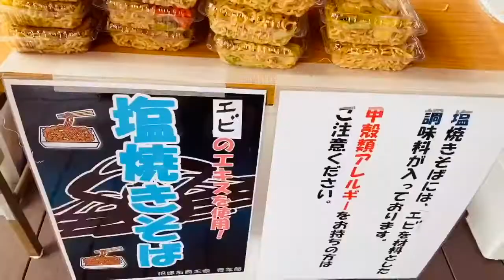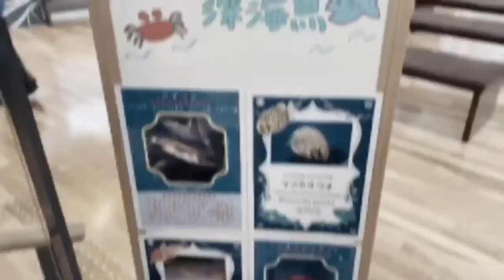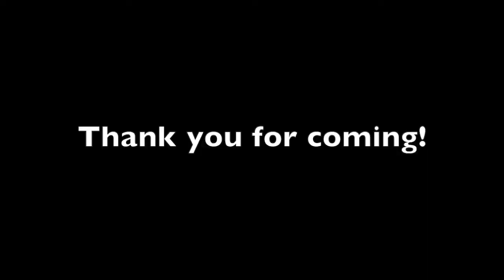【静岡県沼津市戸田】深海魚フェスティバル＆へだ深海魚大学 2020｜[Numazu, Japan] Deep-Sea-Fish Festival & University in Heda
2020年2月22日、静岡県沼津市戸田(へだ)で開催された「深海魚フェスティバル＆へだ深海魚大学2020」の様子です。

戸田(へだ)とは？｜静岡県沼津市
What's Heda?｜Numazu city, Shizuoka Prefecture
駿河湾越しの富士山と夕日が綺麗な伊豆半島西海岸に位置する風光明媚な土地、美味しい深海魚とタカアシガニの名産地、スピリッツ連載中のメイドロボ田舎コメディ漫画「ぽんこつポン子」の聖地です。
Heda is a scenic land where the sunset and Mt. Fuji over the sea are beautiful on the west coast of the Izu Peninsula. It's famous for its delicious deep-sea fish and spider crabs, and the maid-robot comedy manga "Ponkotsu-Ponko" serialized in the Spirits magazine is set in Heda.

景勝地・観光スポット
Tourist Spot
・御浜岬(みはまみさき) Cape Mihama／富士山＆夕日撮影スポット Mt.Fuji&Sunset
・御浜(みはま)海水浴場 Mihama Beach／高い透明度のビーチ Clear Beach
・道の駅くるら戸田(へだ) Roadside Station "Kurura Heda"／日帰り温泉、無料足湯、軽食、お土産 Hot spring, Snacks, Cafe, Souvenir
・出逢い岬 Cape Deai／戸田一望の展望台（戸田湾、駿河湾、富士山、戸田の町一望、桜並木のトンネル）Observatory (Heda Bay, Suruga Bay, Mt.Fuji, Heda town, Sakura Cherry Blossom)
・戸田造船郷土資料博物館 Heda Shipbuilding Museum／日本初の洋式帆船ヘダ号資料 Japan's first Western sailing ship "the Heda"、プチャーチン率いるロシア軍との友好の歴史 History of friendship with the Russian navy led by Putyatin
・駿河湾深海生物館（ミュゼ ヘダビス：名誉館長 ココリコ田中直樹）Suruga Bay Deep-Sea Biological Museum／深海魚標本展示 Deep sea fish specimens display、魔除けタカアシガニお面作り体験 Spider-Crab-shell-mask making experience for amulet
・戸田塩作り体験 Heda local salt making experience
・宝泉寺 Hosenji Temple／プチャーチン宿泊所 a place Putyatin stayed、ディアナ号水兵墓所 the Diana sailors' cemetery
・井田(いた)地区の菜の花（戸田地区から車約10分）Canola field in Ita (10mins from Heda)
・井田松江(すんごう)古墳群 Ita-Sungo ancient tombs

深海魚＆タカアシガニ料理専門店
Local Specialty Deep-Sea Fish & Spider Crab Restaurants
魚清（うおせい）Uosei
かにや光徳 Kaniya
の一（のいち） Noichi
丸吉（まるきち）Marukichi
まるさん Marusan
ゆうなぎ Yuunagi

お食事処
Restaurants
ーーーーーー
いなだ苑（中華）Inada-en (Chinese)
ル・シエル・ブルー（パン）Le ciel bleu (Bread)
シーホース（居酒屋）Seahorse (Izakaya/Bar)
セブン（スナック）Seven (Snack)
タゴール（カフェ・ゲストハウス）Tagore (Cafe & Guesthouse)

旅館
Ryokan (Hotel)
ーーーーーーーー
海のほてる  いさば Isaba
西伊豆今宵(こよい) Koyoi
磯割烹の宿  山市(やまいち) Yamaichi
旅館 みはま Mihama
網元の宿  清進丸 Seishin-maru
潮騒と磯料理の宿  美浜レステル Mihama-Resuteru

民宿・ゲストハウス
Guesthouse
ーーーーーーーーーー
山田園 Yamada-en
あずま Azuma
みなと Minato
さくら Sakura
高船 Takafune
いりえ Irie
富士城 Fujishiro
波止場苑 Hatoba-en
雅 Miyabi
つるさん Tsurusan
浜又 Hamamata
ペンションマリンビュー Pension Marin View
蘭 Ran
ふくみ荘 Fukumi-sou
タゴール Tagore